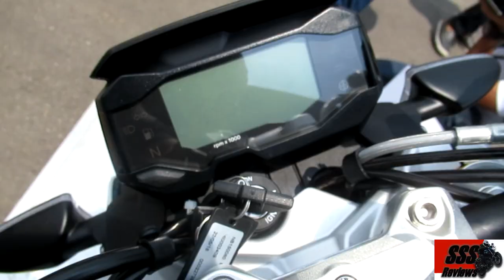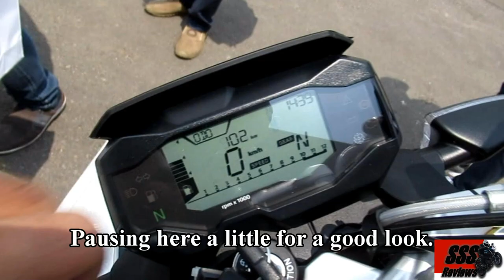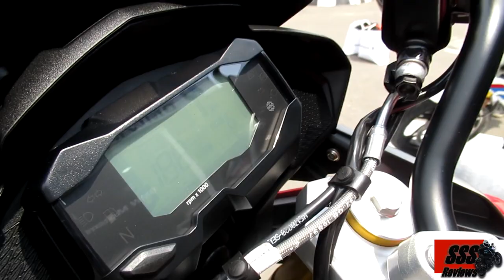2018 BMW 310 Tech Specs Price & Top Speed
BMW 310 Tech Specs Price & Top Speed